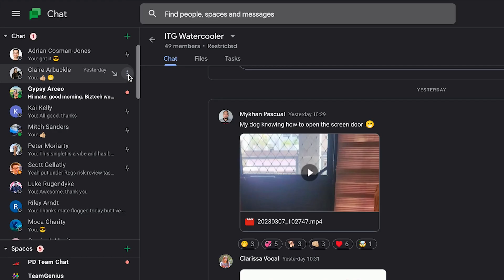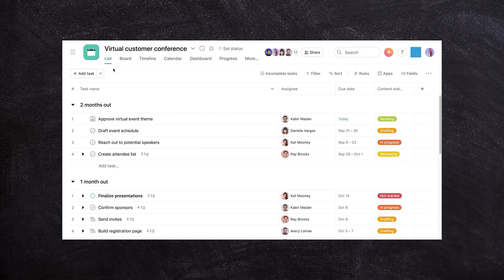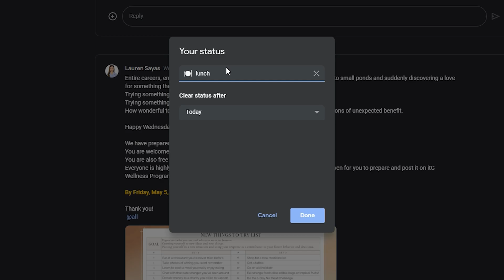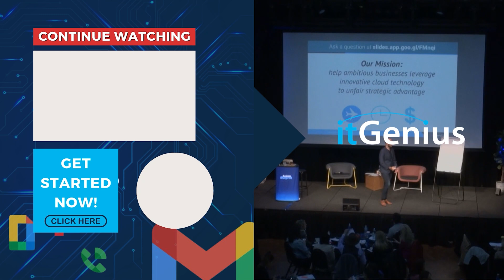How to Block Someone in Google Chat